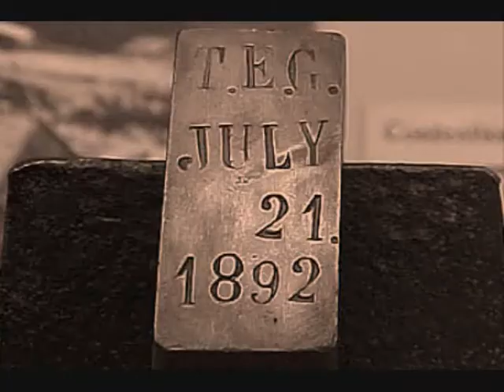Doc Holliday's Gunfight Palace Promo #1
Doc Holliday's Gunfight Palace
Tombstone, Arizona
April 2012

This video brought to you with respect by Bob Gate: The Voice of Tombstone

Tombstone, Arizona Territory

Online Promotion by: Tombstone Tough Productions

America's finest promoter of Old West businesses, hobbies and passions!

Promote your Wild West business or hobby with Tombstone Tough Productions. We are Facebook's #1 Old West campaign program! Email for details...it's much easier & more affordable than you thought!